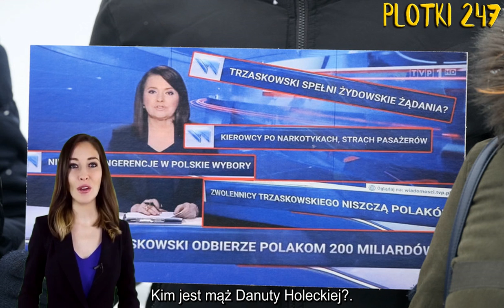Zrobiło się głośno o mężu Danuty Holeckiej. To przykre jak miał potraktować byłą żonę